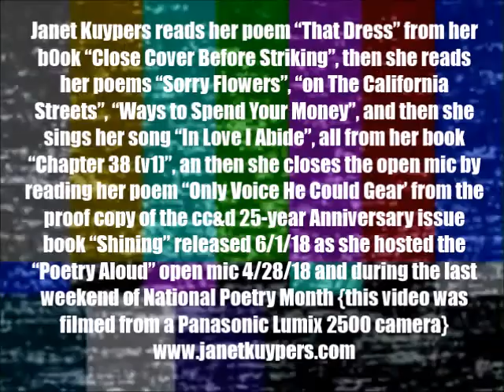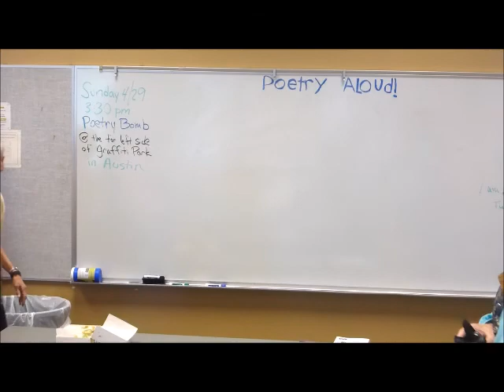Janet Kuypers read & sang her poems & song in her books 4/28/18, hosting "Poetry Aloud" (L2500).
Live at "Poetry Aloud" (an open mic at the Georgetown Texas Public Library) April 28, 2018 (or 4/28/18, or 20180428), Janet Kuypers was the guest host at the only Poetry Aloud gathering during National Poetry Month in 2018. At one of the times she addressed the group, she read her poem "That Dress" from her book "Close Cover Before Striking", then she read her poems "Sorry Flowers", "on The California Streets", "Ways to Spend Your Money", and then she sing her song "In Love I Abide", all from her book "Chapter 38 (v1)", an then she closed the open mic by reading her poem "Only Voice He Could Hear" from the proof copy of the cc&d 25-year Anniversary issue book "Shining" released 6/1/18 - all to a live audience.